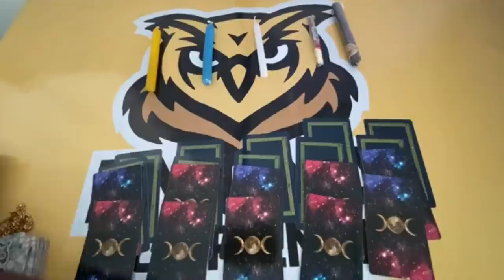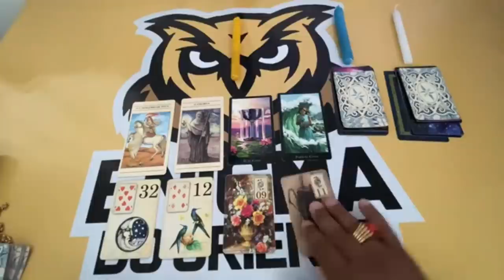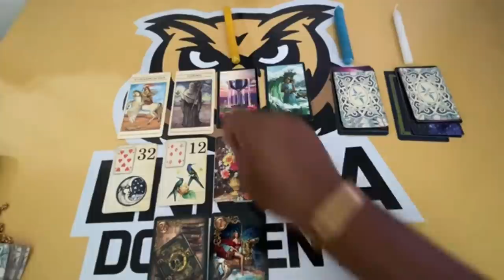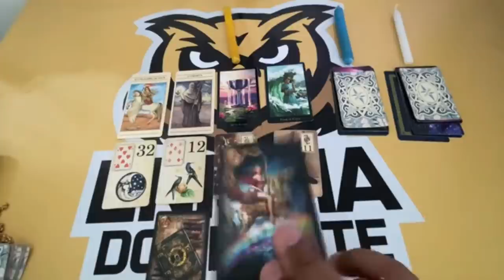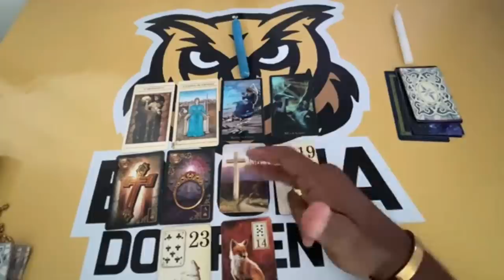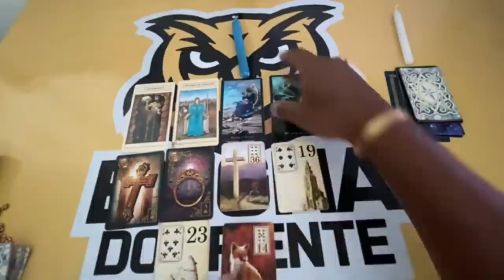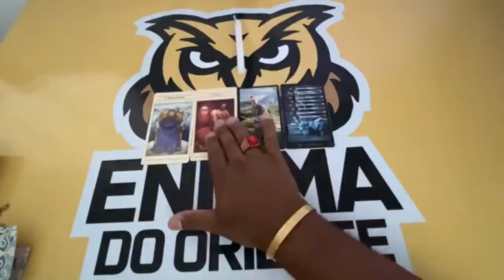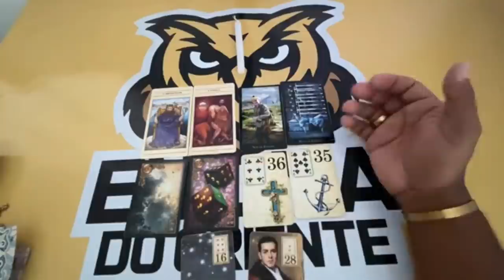O QUE VAI ACONTECER NA MINHA VIDA AMOROSA? TAROT RESPONDE! TARO DO DIA! TARO DO AMOR! TAROT DE HOJE